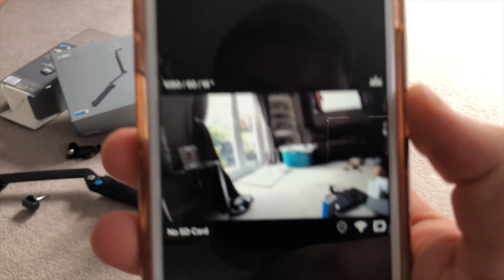How to vlog on the Gopro Hero 7 **Tips/Unboxing**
Review.

Using our Iphone 8 plus's to record all our content on is great, but we wanted something new, something better!

So we bought ourselves a GoPro Hero 5

Join our Journey. Follow our adventures.

Become part of TeamJosh or TeamBeth